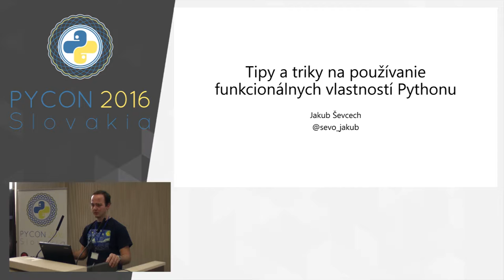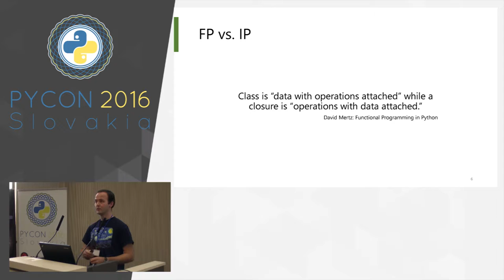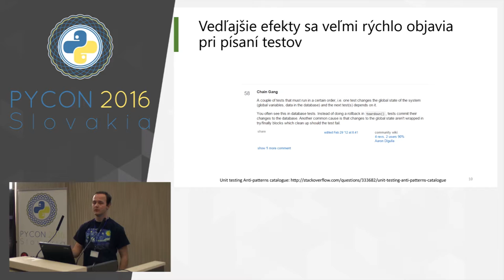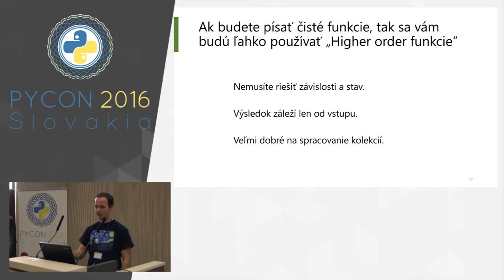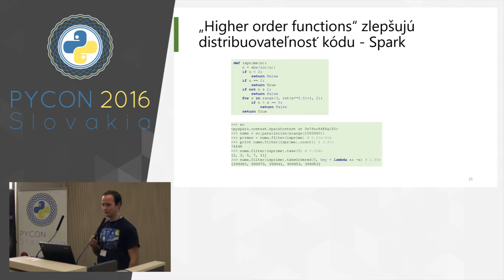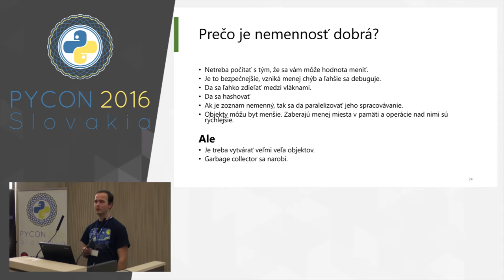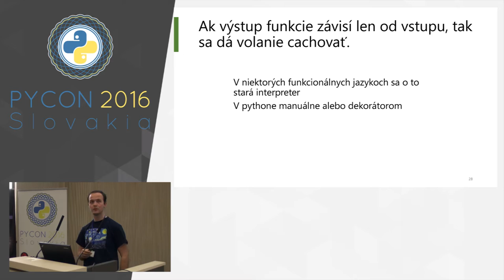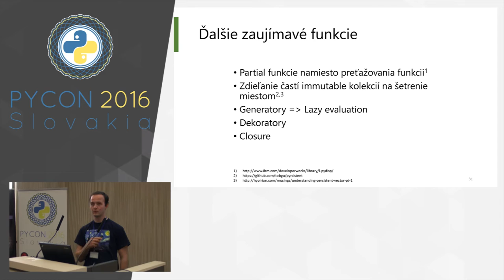Jakub Ševcech - Tipy a triky na používanie funkcionálnych vlastností Pythonu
Tipy a triky na používanie funkcionálnych vlastností Pythonu, rýchlokurz.

Ktoré techniky má zmysel používať, ktoré nie, kde je v nich elegancia a ako zlepšujú prehľadnosť, znovu-použiteľnosť a testovateľnosť kódu.

Prednáška je vhodná hlavne pre začiatočníkov a stredne pokročilých používateľov Pythonu.